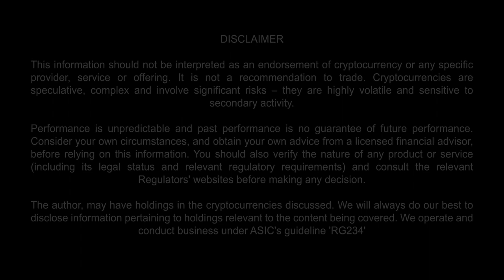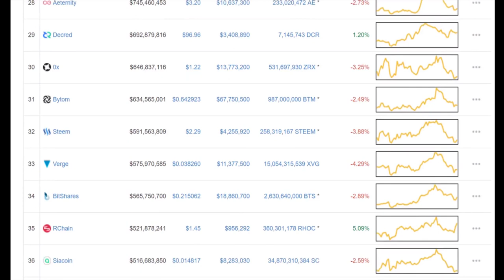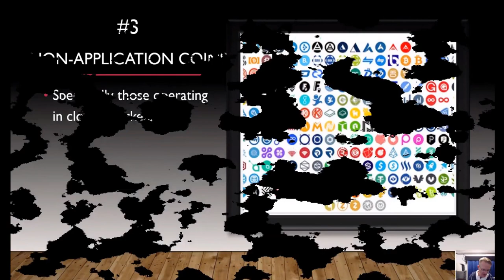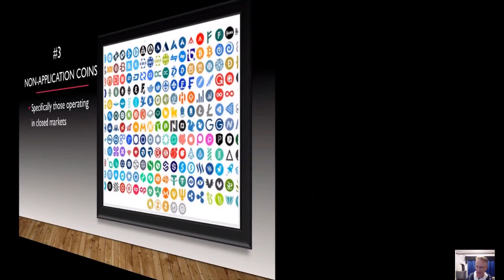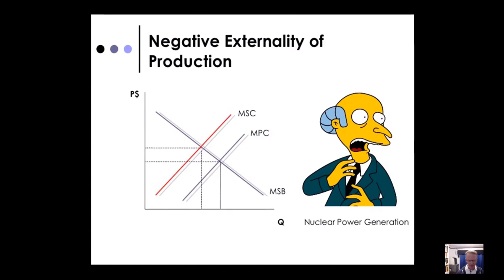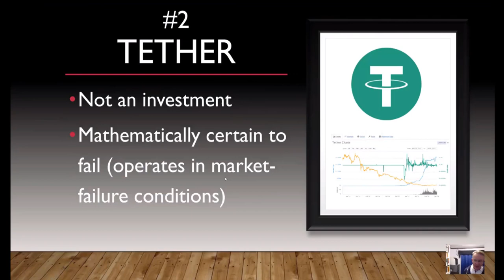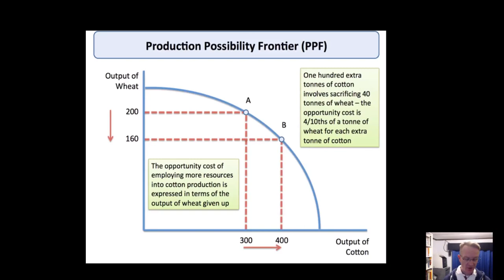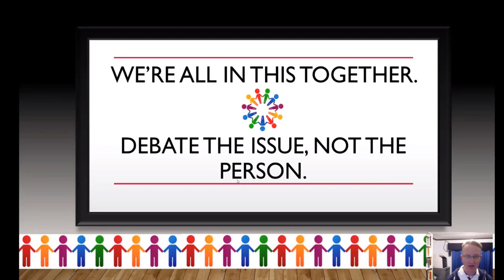Don't do this in crypto - top 3 things to avoid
Too many people are making these mistakes in crypto - don't be another statistic!

🔰 NEW TO CRYPTO?

1. SWYFTX - Buy crypto at the best market price and lowest commissions in Australia

2. COINSPOT - For the widest variety and highest security buy crypto safely (Australia)

If you're wondering which of these two sites you should choose, I'd say go for both because it costs nothing to join and widens your options. Essentially, the first link (Swyftx) has slightly lower costs but less variety and is a little harder to use, while the second one (CoinSpot) has a wider variety, is easier to use, has better wallet functionality and a longer track-record. For me, I use both but really prefer CoinSpot.

3. BINANCE - If you're outside of Australia, buy crypto safely (Globally)

🔒 Take your security serious - Buy a hardware wallet for your cryptos

or Litecoin to: LVyfFWhirqLypoknL6a2PYmZ4UygKurvdu

or Ethereum to: 0xa7b574b07152e2c0882375fbf7721114c3328dd2

Thank you for helping me help you :-)